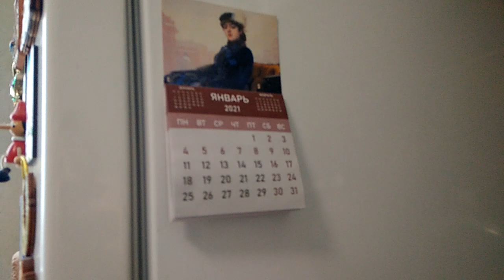Сделала прививку Все хорошо у меня Чего и Вам всем желаю!)))